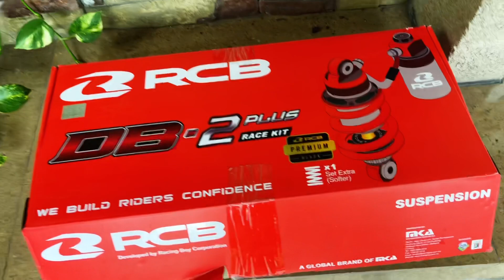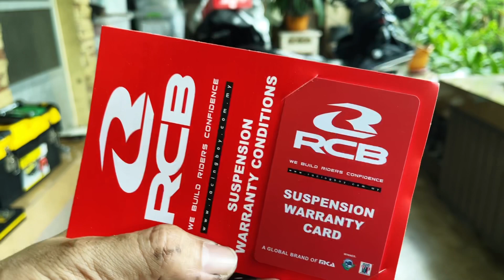Yamaha Sniper 155 / 155r DB2 line premium installed without removing fairings, 3rd video raffle.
Yamaha Sniper 155 / 155r DB2 line premium installed without removing fairings & swing arm installation,
3rd video n natin lodi sa raffle. after neto bunot n tayo ng mananalo.

thank you mga lods sa support.